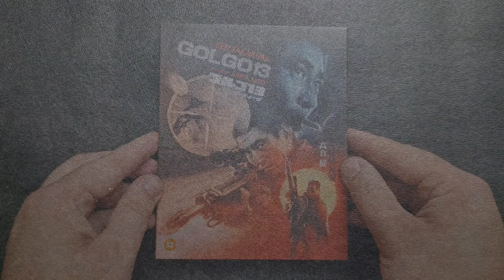GOLGO 13 (Eureka Classics) Special Edition Blu-ray Unboxing Video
GOLGO 13 (Eureka Classics) Special Edition Blu-ray is AVAILABLE NOW from the Eureka Store

The first film adaptation of the long-running manga series by Takao Saito, director Junya Satō cast Ken Takakura (who was the original inspiration for the character) as the mysterious and stoic killer-for-hire who always completes his assignment (usually with his signature scoped M16 rifle).

Almost impossible to see outside of Japan for many years, Eureka Classics is proud to present GOLGO 13 in its UK debut on home video in a definitive Blu-ray edition.

Limited Edition Slipcase (First Print Run of 2000 copies) featuring new artwork by Tony Stella | 1080p presentation on Blu-ray from a 2K restoration of the original film elements | Optional English subtitles | Brand new audio commentary by Mike Leeder and Arne Venema | LUCKY 13: JUNYA SATO’S BIOGRAPHERS ON GOLGO 13 – Brand new interview with film writer Tatsuya Masuto and film critic Masaaki Nomura |  Trailer | PLUS: A Limited Edition Collectors Booklet (First Print Run of 2000 copies) featuring new writing on the film by Tom Mes | *All extras subject to change